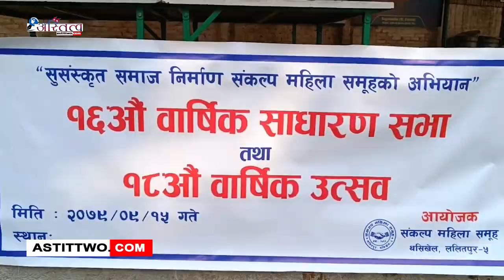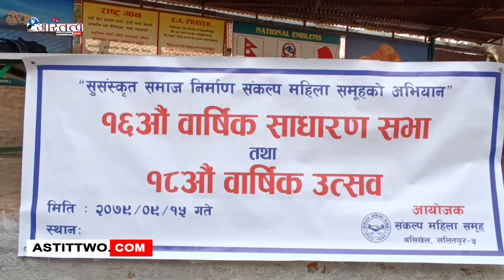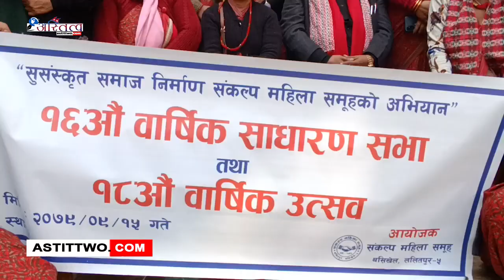वडा ५ को संकल्प महिला समुहको बार्षिक उत्सव सम्पन्न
पुष १५ गते शुक्रबार ललितपुर मनपा वडा ५ को संकल्प महिला समुहको " सुसस्कृत समाज निर्माण संकल्प महिला समुहको अभियान " भन्ने नाराको साथ समुहको अध्यक्ष श्री राधा चालिसे ज्युको अध्क्षतामा १६ औ बार्षिक सभा एबम १८ औ बार्षिक उत्सव सम्पन्न .